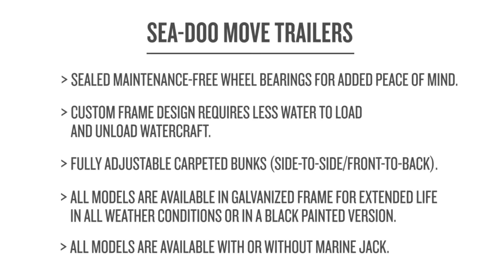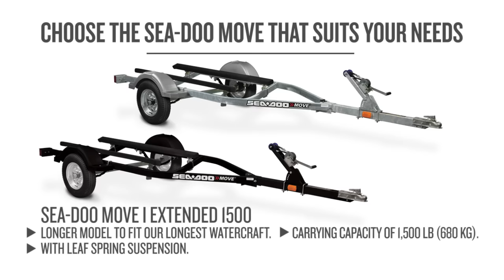Sea-Doo Move Trailers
Get your Sea-Doo watercraft to the water in style. The Sea-Doo Move family of trailers offer user-friendly features engineered to fit the hull of your Sea-Doo watercraft perfectly.